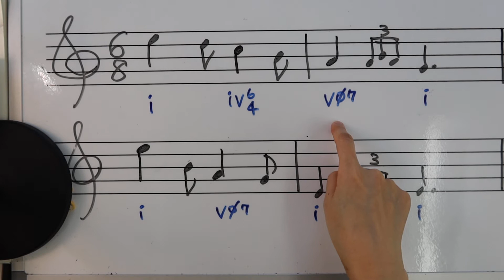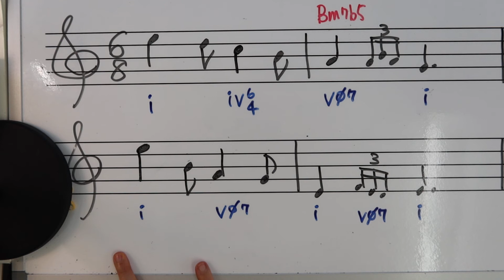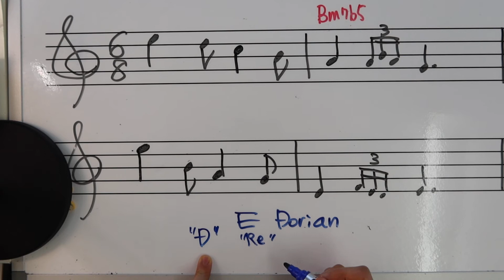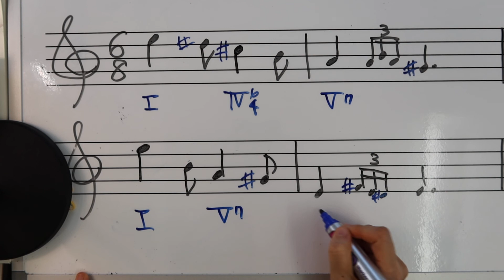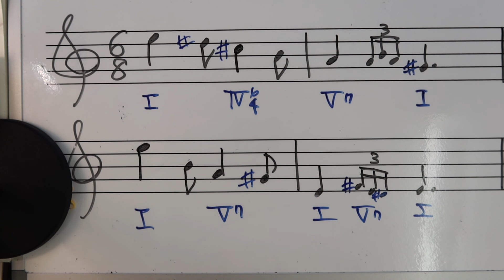20th Century Music Theory [20세기 음악이론] Music example using Phrygian Mode, 프리지아 선법을 사용한 음악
같은 tonic이지만, mode  가 다를 때의 소리 비교